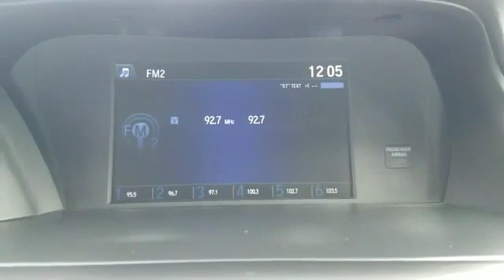2017 Honda Accord Sedan LX Manhasset, Glen Head, Queens, Great Neck, Long Island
2017 Honda Accord Sedan LX 1HGCR2F31HA083011 Video

This 2017 Honda Accord Sedan LX 1HGCR2F31HA083011 is full of phenomenal features such as: